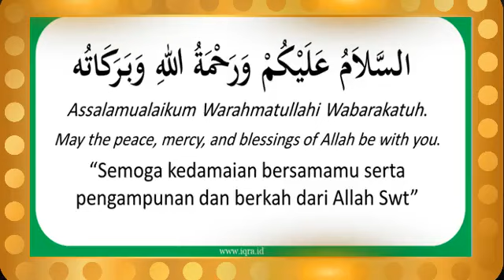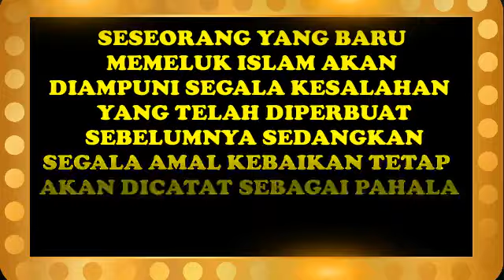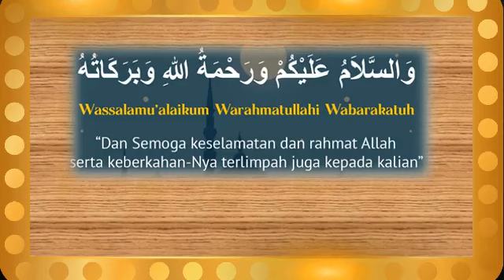TETAP TERSENYUM ! WALAU HARUS PISAH DENGAN SUAMI, MUALAF PRICILIA TETAP MEMILIH ISLAM#mualafbaru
TETAP TERSENYUM ! WALAU HARUS PISAH DENGAN SUAMI, MUALAF PRICILIA TETAP MEMILIH ISLAM#mualafbaru islamkristen lintasagama pendeta dakwah hijrah risulilubis bombom paulzhang saefudinibrahim yusufmanubulu bangzuma yonathannandar mikhana icha mualafcenter dondytan sangdebater hmc bentengumat uthiwatimena yusufmanubulu sofiatul christianprince#tanparagi tasikngaji ustadzabdulso mualafbaru debatlintasagamaterbaru mualafduniapasturdanpendeta mad#gusbaha#hannaataki#felixsiauw#adihidayat#